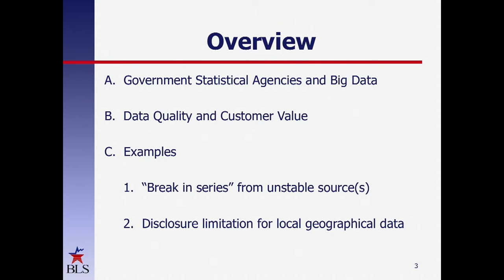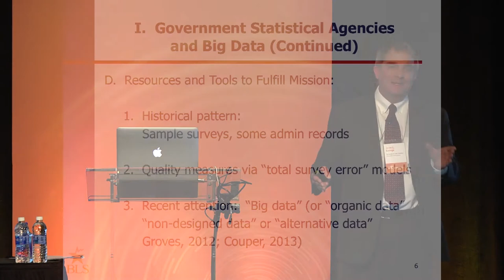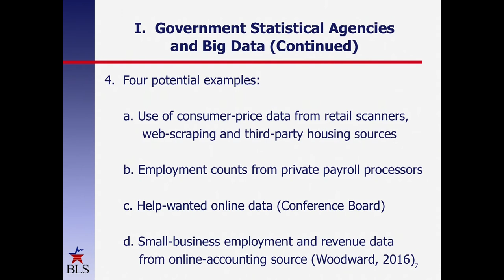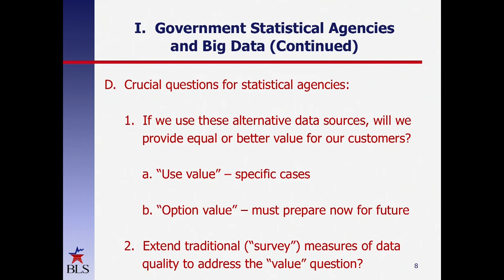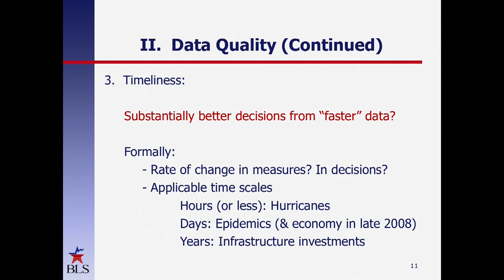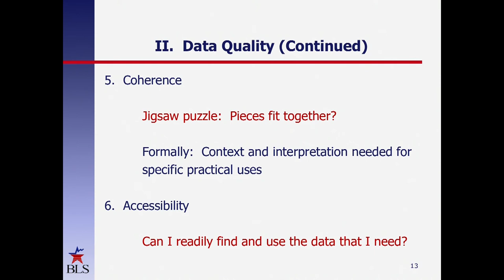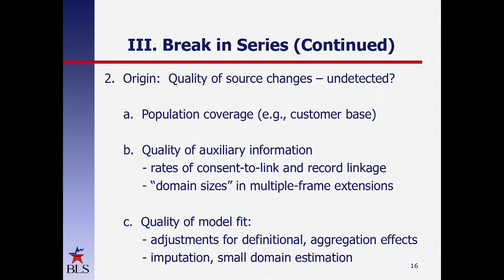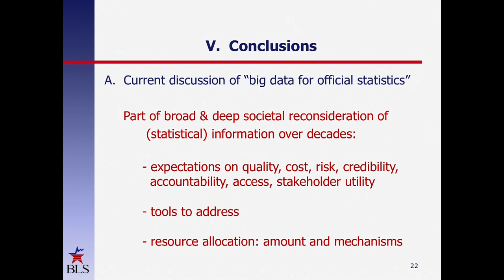Linking Data Quality with Customer Value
Established as a forum for leaders of the world's great data repositories, the Wolfram Data Summit has become an annual event for those interested in the latest innovations in data and data science. The Wolfram Data Summit offers unparalleled opportunities to meet and exchange insights with high-level participants representing a broad spectrum of interests and industries.